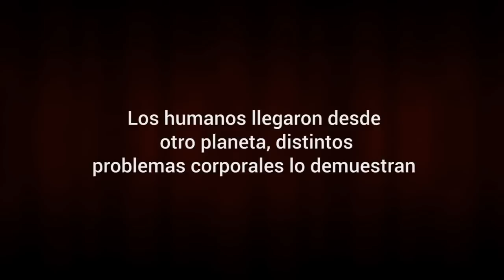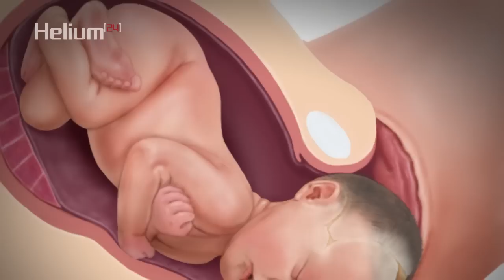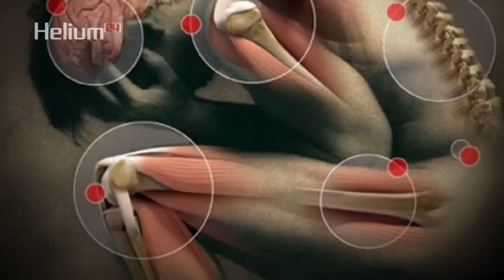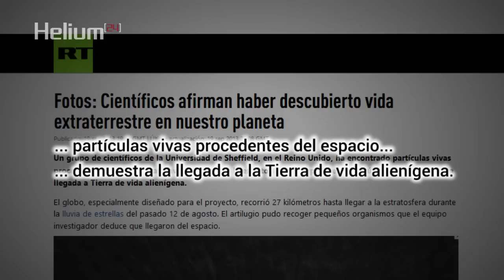Los humanos llegaron desde otro planeta, distintos problemas corporales lo demuestran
Un globo regreso de un vuelo de gran altitud cubierto de formas de vida microscópicas que parecían no ser de este mundo, y reavivó el debate sobre si la vida en la Tierra comenzó en realidad aquí, o en otro lugar.

Los investigadores dicen: si tienes arañas en tu casa, no deberías matarlas